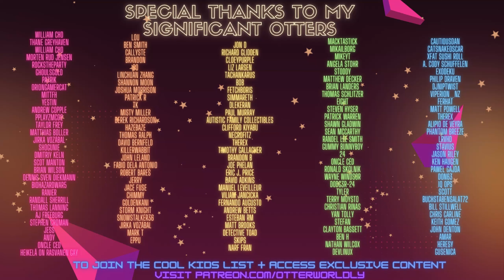Take On Me by a-ha in Synth Riders (80's Mixtape DLC!) Mixed Reality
Take On Me by A-Ha from the new Synth Riders VR 80's Mixtape music pack!
SOCIALS:
Map by: 80s Mixtape DLC
Song: Take On Me
Difficulty: Expert